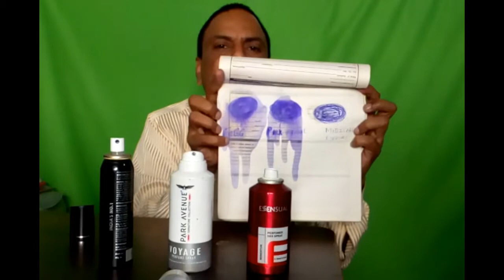MODICARE DEO PERFUME| MODICARE DEO DEMO| ESSENSUAL GROUP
market ke alkohol ke deo body ki skin ko effect karty hai jis se skin problem ho jati hai
hamare modicare alkohol free hai jo ki body ke liye harmful bilkul bhi nahi hota.
MODICARE LIVE DEO DEMO